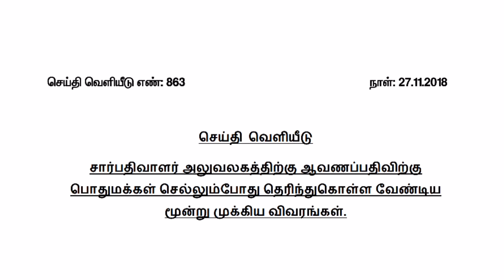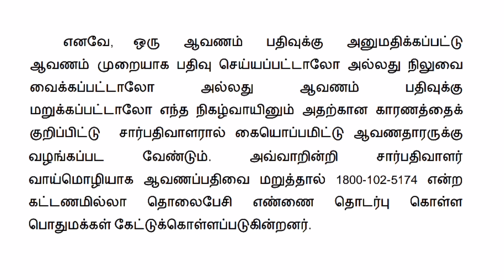பத்திரப்பதிவின் போது இந்த மூன்று விஷயம் கட்டாயம் தெரிய வேண்டும்/பதிவுத்துறை முக்கிய சுற்றறிக்கை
கிராம நத்தம் fmb sketch free Download mobile /village Map free ஆன்லைன Download / பட்டா வாங்க Writ மனு போடுவது எப்படி /சொத்து வழக்கு நீதிமன்றம் கட்டணம் / RERA approval மனைக்கு வாங்குவது எப்படி / சிட்டா வாங்க என்ன செய்வ/கிராம ஊராட்சி இணையத்தளம் ஆன்லைன் வரி செலுத்தும் முறை/Tamilnadu/letter to தாசில்தார் / நீர்நிலை புறம்போக்கு பட்டா வாங்குவது எப்படி /கோவில் புறம்போக்கு பட்டா வாங்குவது எப்படி /krama natham poramboke patta /adangal அ register tamil/ Vao Village Map/7 வருடம் காணவில்லை சொத்து உரிமை யாருக்கு / சிவில் இcivil dead/பட்டா வாங்க ரிட் மனு / பட்டா மனு பிரச்சனை செயல் உறுத்தும் நீதிப் பேராணை வழக்கு